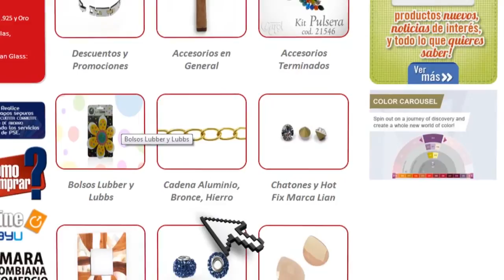Como hacer un collar infantil cadena honguito Kit 23282